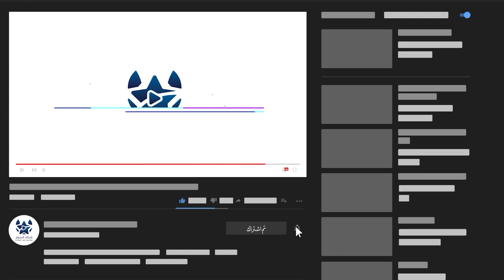لقاء الكابتن عبدالرحمن السهيمي (قائد سلام الجامعة )